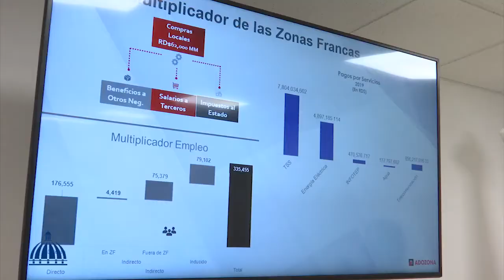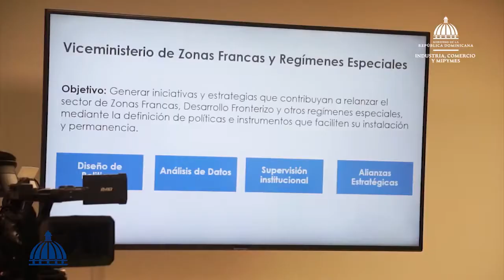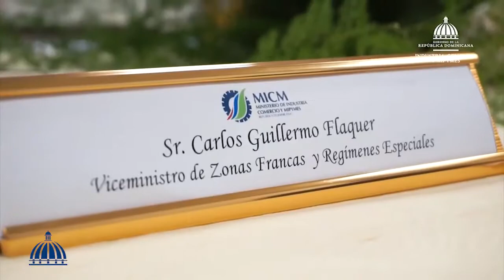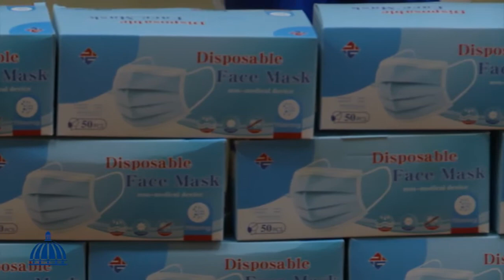Este es el resumen informativo de la semana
Este es el resumen informativo del Ministerio de Industria, Comercio y Mipymes, del 21 al 30 de Agosto del 2020.